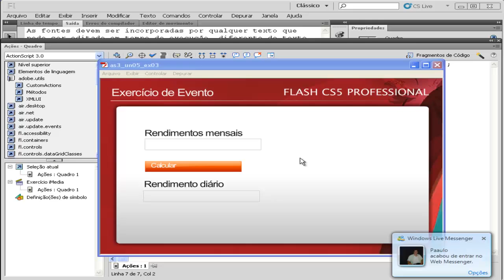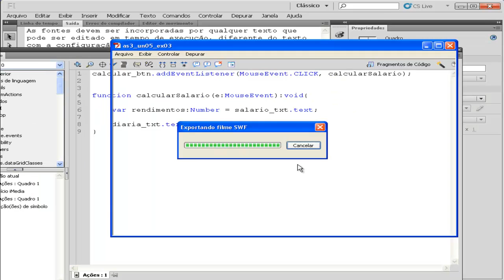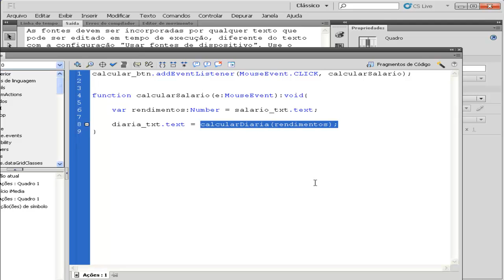Curso de Action Script 3.0 - Aula 32